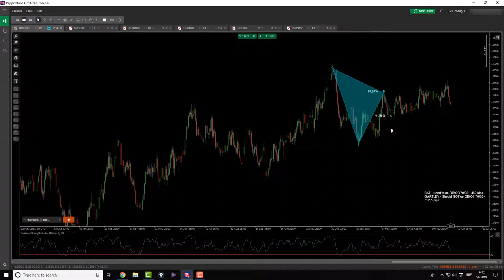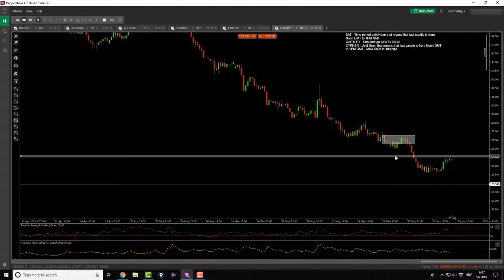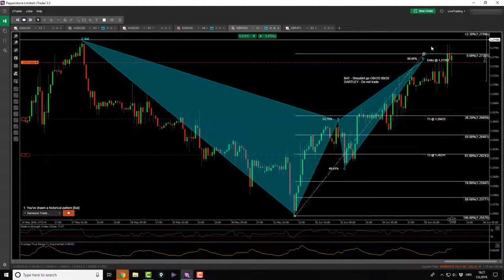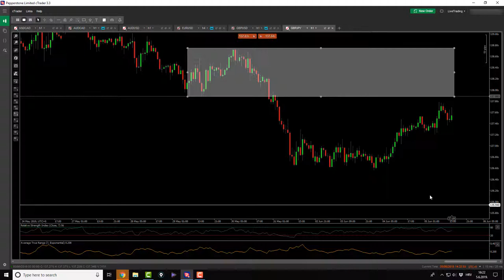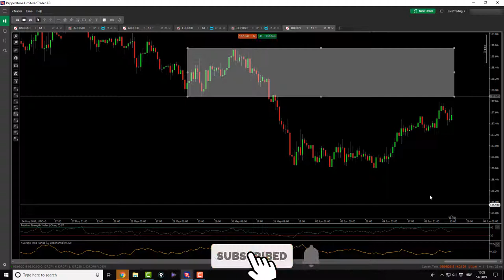Lets get them pips ! - Forex market analysis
Took a short position on Forex pair GBP/USD. Looking forward and hoping for it to hit both of my targets for a total of 150 pips or so.

Check out entire market analysis as we have more than just one trading opportunity today.